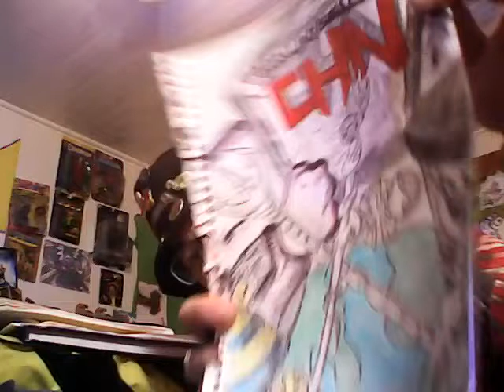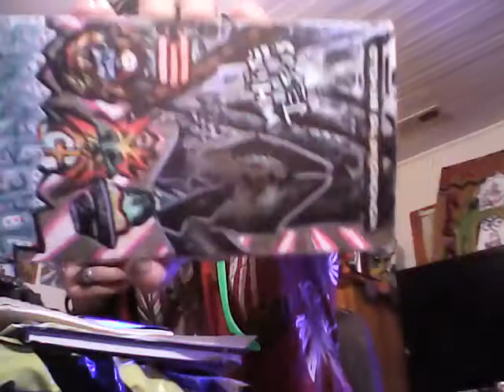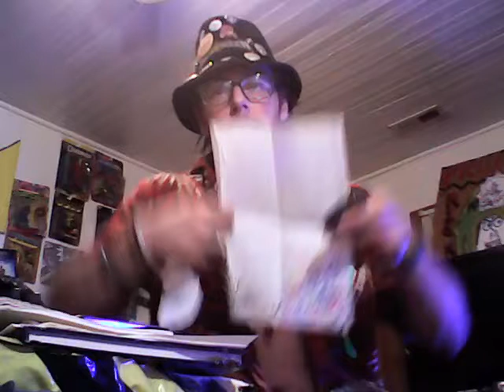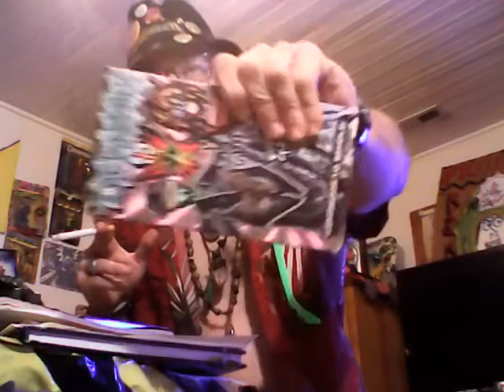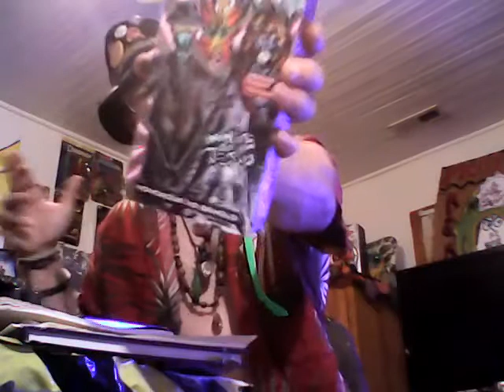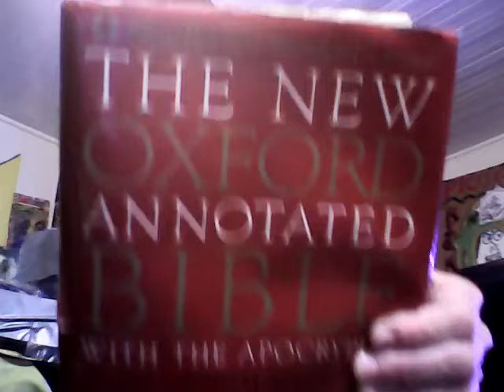💥RHN💥 Radical Happenings Network💥 (Comedy)😂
I tell jokes, reminisce about my child hood, and Drum tribute to Terry.😇